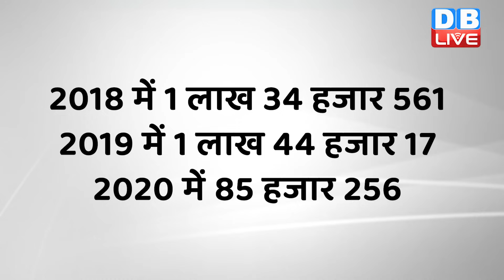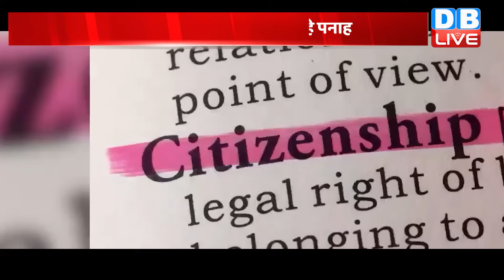पिछले 5 साल में 8 लाख लोगों ने छोड़ा भारत | राज्यसभा में पेश किए गए आंकड़े | Modi Sarkar